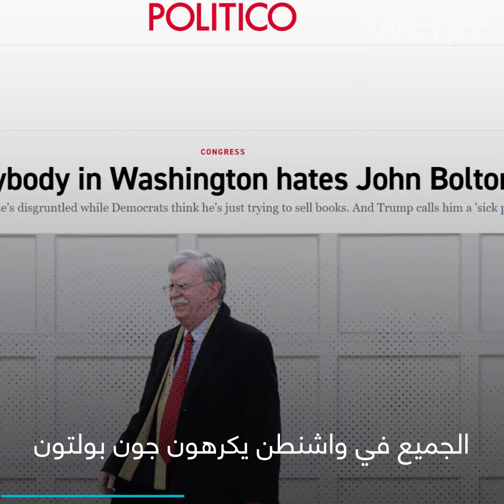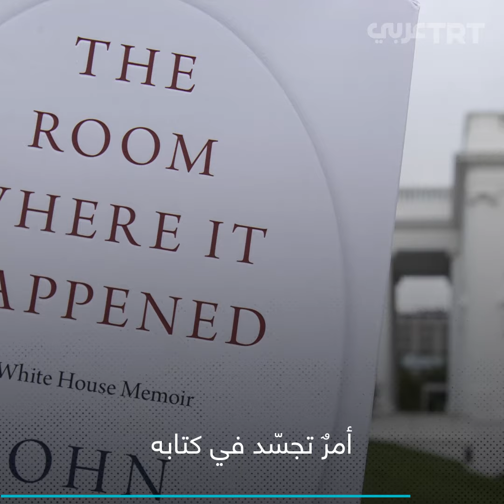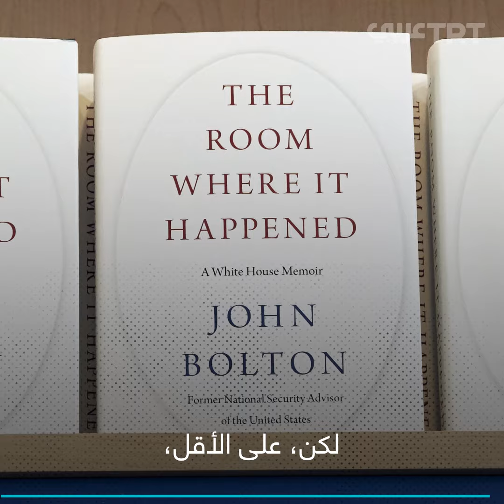مهندس الحرب على العراق يدعو للديمقراطية في تركيا!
"الجميع في واشنطن يكرهون جون بولتون".. من هو جون بولتون وماذا قدّم للديمقراطية؟